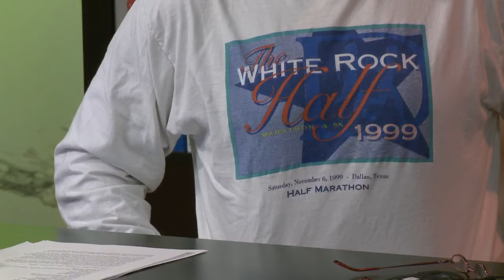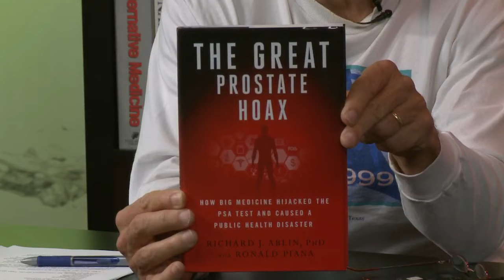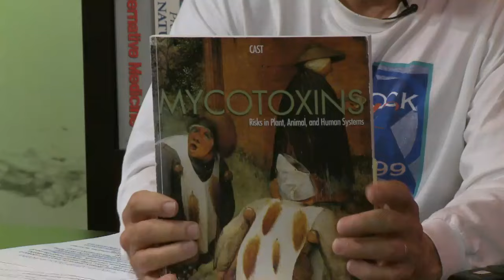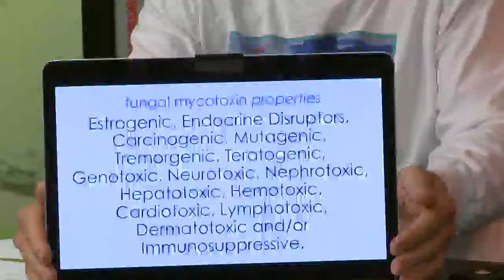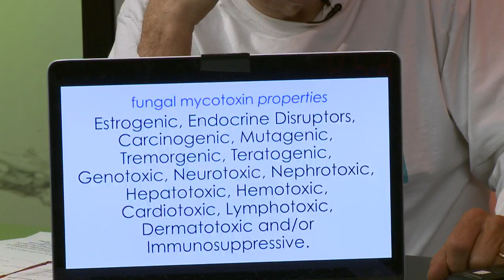I Want To Feel Better, How Do I Start? - LIVE Q&A Know The Cause With Doug Kaufmann